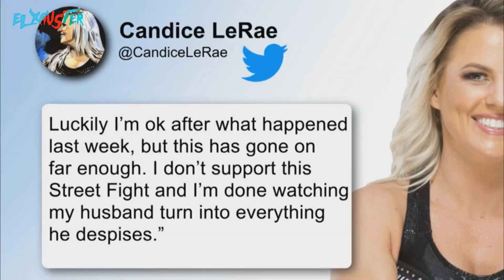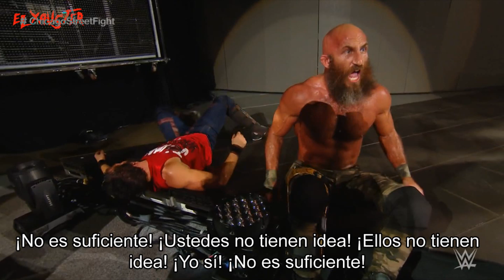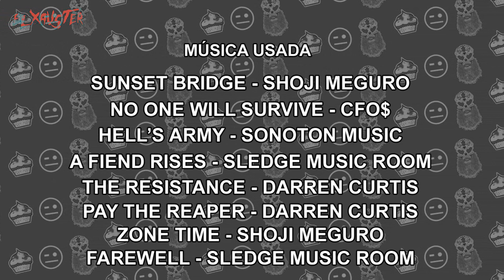La Historia de DIY - Parte 6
Tras haber derrotado al fantasma de DIY, Johnny Gargano y Candice LeRae sienten que pueden mirar hacia el futuro. Sin embargo, la venganza es un plato mejor servido frío para Tommaso Ciampa.